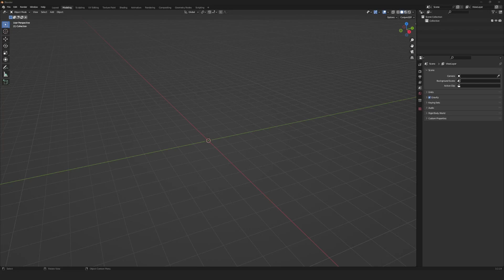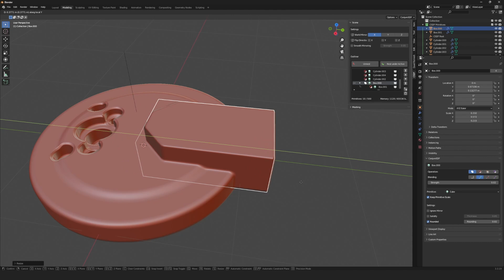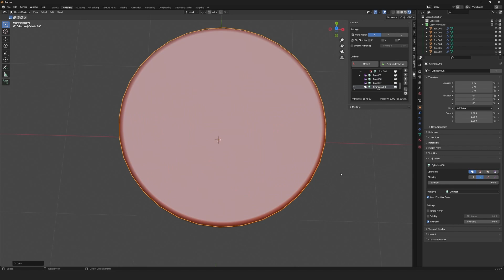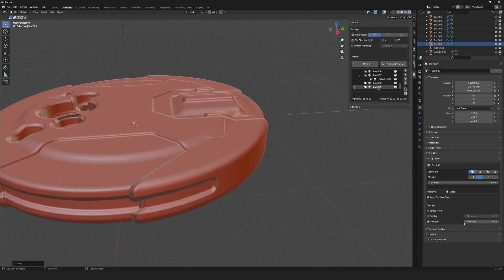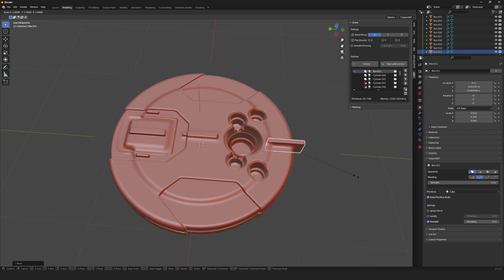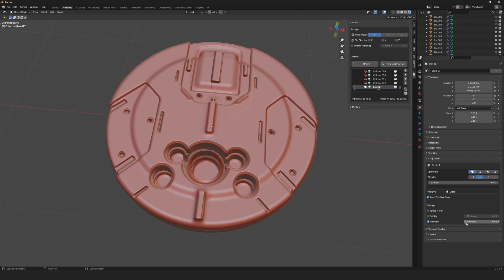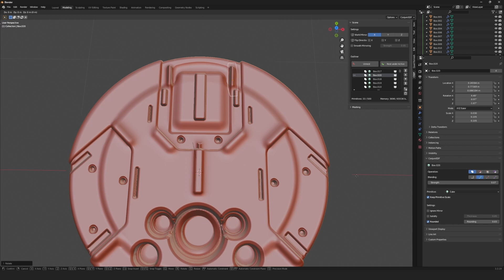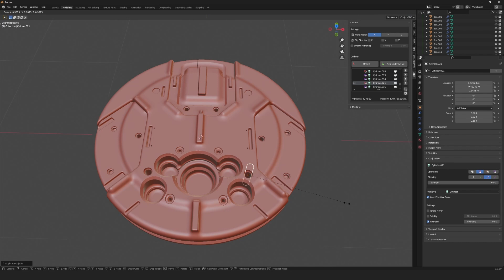Blender SDFモデラーアドオン「ConjureSDF」でのモデリングの様子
ConjureSDFを使ったモデリングの様子です。
4倍速ですがConjureSDFの感じがつかめるかと思います。
SDFでのモデリングは形状の試行錯誤がしやすく特にハードサーフェス系モデリングでは威力を発揮すると思います。